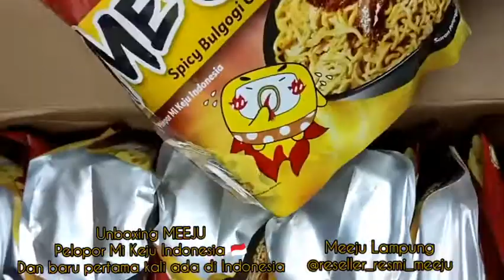Unboxing MEEJU Pelopor mi keju Indonesia dan baru pertama kali ada di Indonesia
Tabik pun...
Terima kasih sahabat'' kesayanganku di manapun berada sudah mampir ke Chanel Bunda Aqila. Semoga kita semua selalu di beri kesehatan dan keberkahan Rezqi

Unboxing MEEJU
Pelopor Mi Keju Indonesia dan baru pertama kali ada di Indonesia